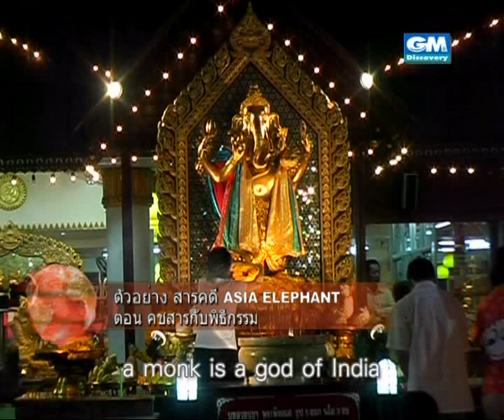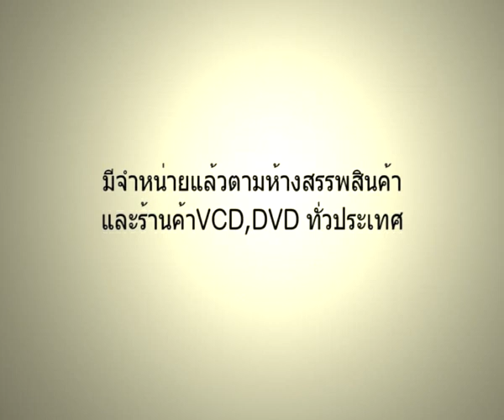Asia Elephant-2_คชสารกับพิธีกรรม.flv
ตัวอย่างสารคดี Asia Elephant-2 คชสารกับพิธีกรรม
มีจำหน่ายทั้งขายปลีกและขายส่ง
** เตรียมพบกับสารคดีพันธุ์ไทย อีกมากมายที่นี่!!! **